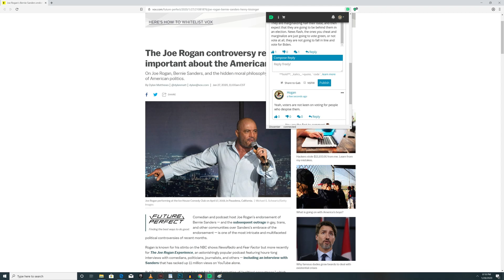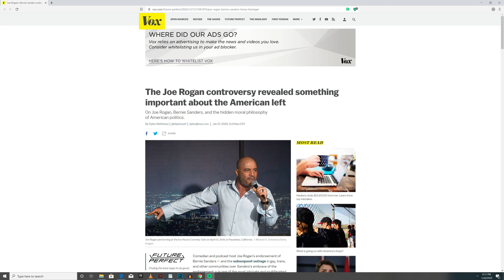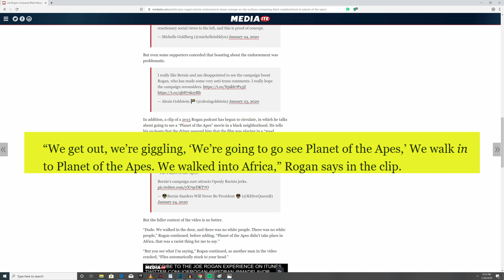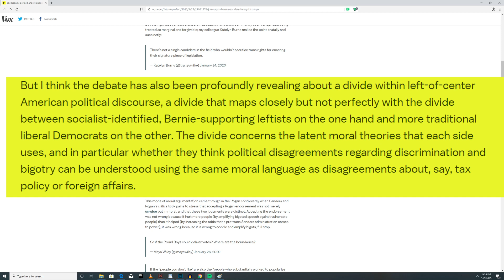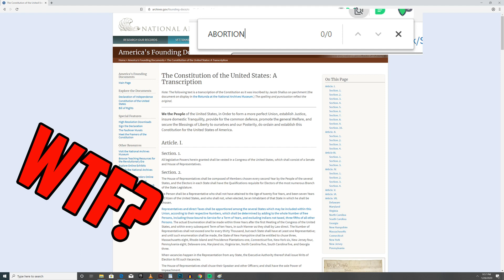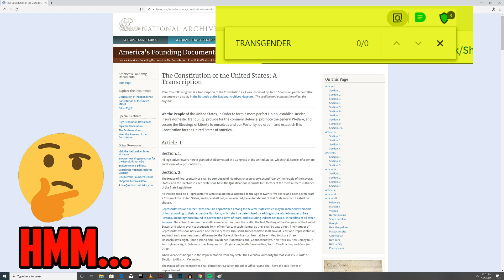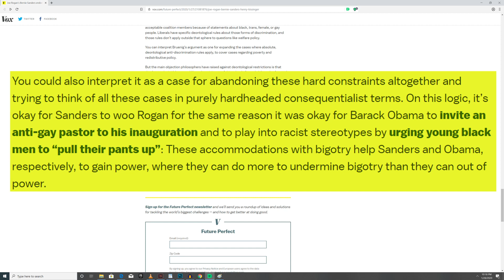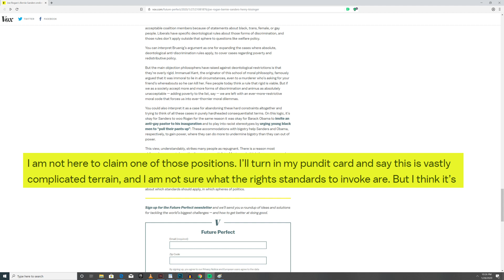Vox Finds Joe Rogan's Bernie Endorsement "Problematic"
Vox is very uncomfortable that their most favored political candidate Bernie Sanders has been endorsed by problematic Joe Rogan. Rogan's failure to strictly adhere to rules promulgated by the managerial class would normally require his total exile from society. Bernie Sanders failure to disavow the endorsement means he will face increased skepticism from the managerial class in the future. This Vox article, masquerading as an opinion piece, is a stealth threat that Bernie should fall in line or face the consequences.